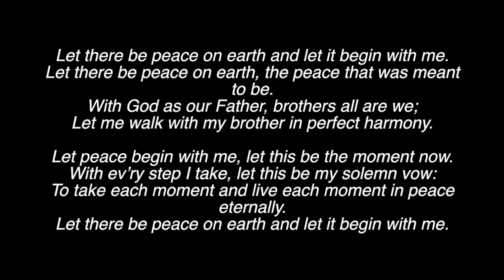Let there be peace on earth; Hannah Crew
Let there be peace on earth; Hannah Crew, soloist.

Let There Be Peace on Earth used with permission One License 729523-A